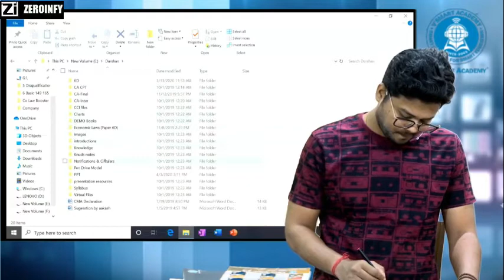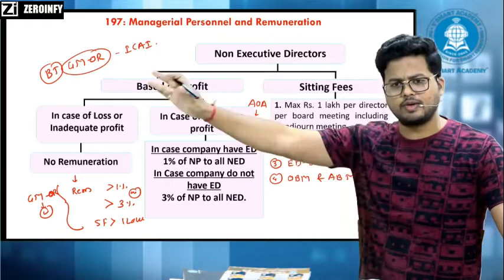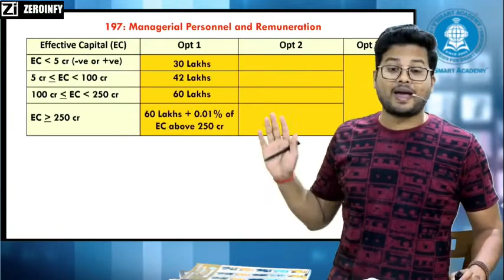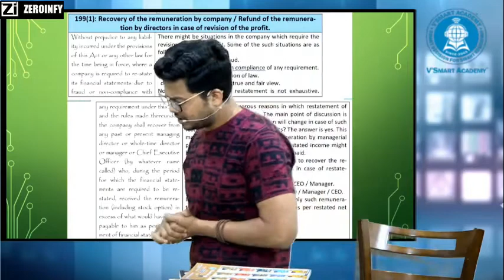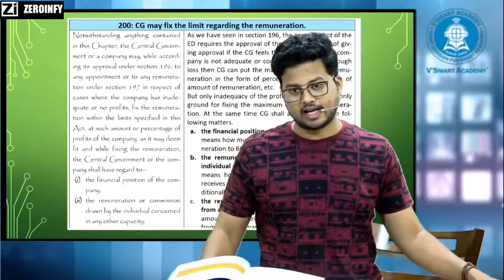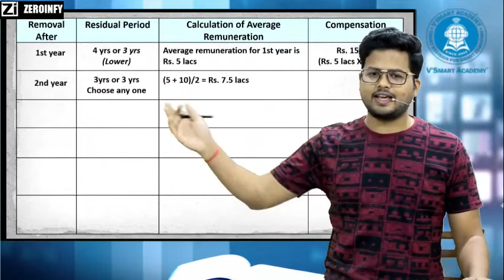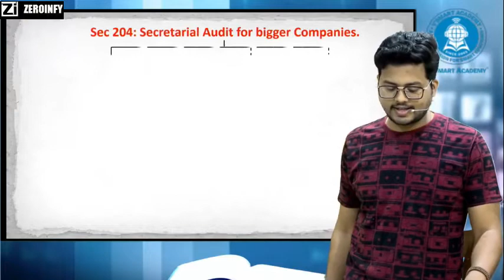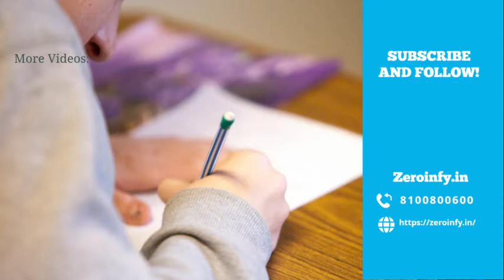CA Final Law 1 Day Revision FOR MAY/NOV 20 Part 8: Managerial Remuneration